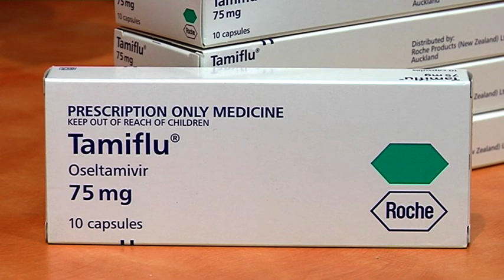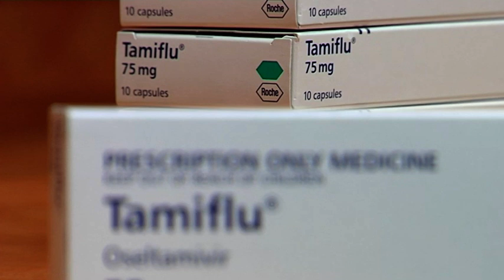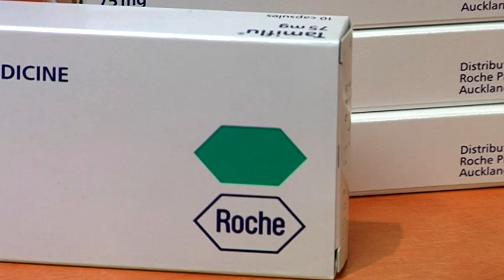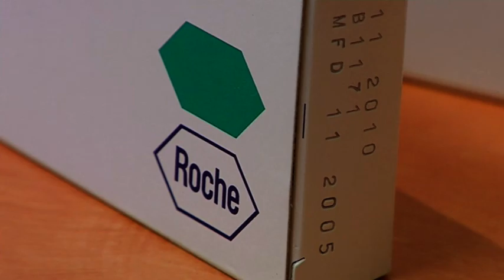Tamiflu - Free Stock Footage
Tamiflu